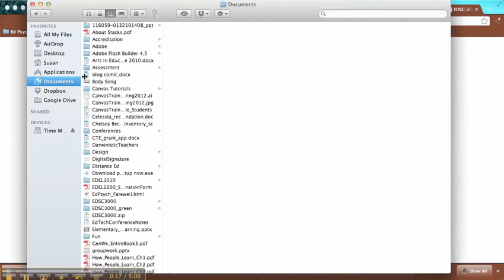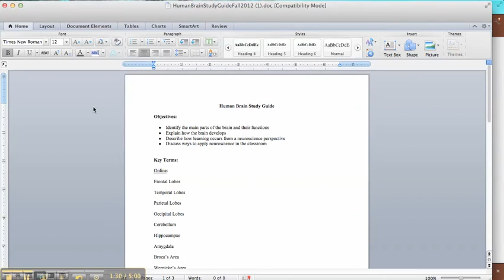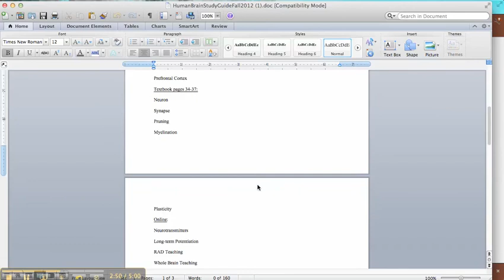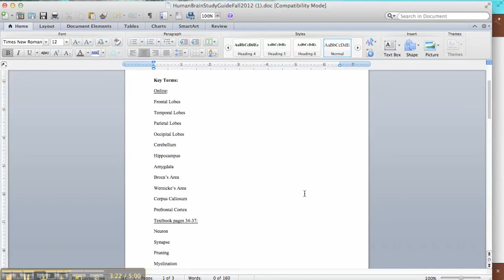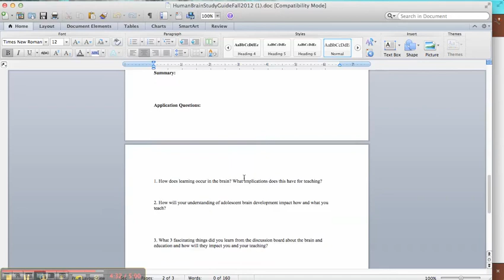Study Guides Tutorial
A brief explanation of how to complete the study guides for EDSC 3000 at Utah Valley University